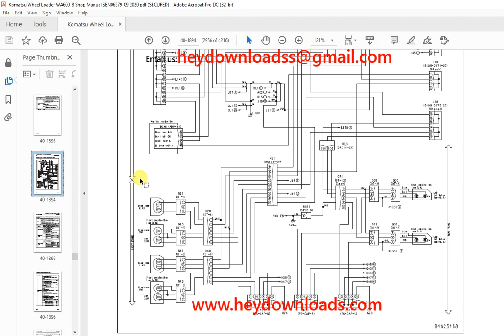Komatsu WA600-8 Wheel Loader Shop Manual SEN06579-09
Language : English
Pages : 4216
Downloadable : Yes
File Type : PDF
Size: 105 MB